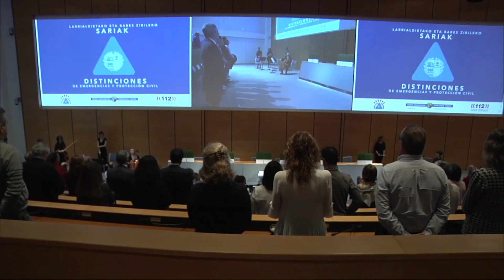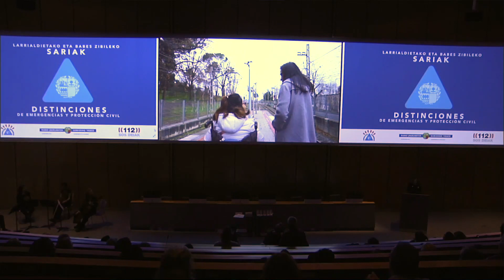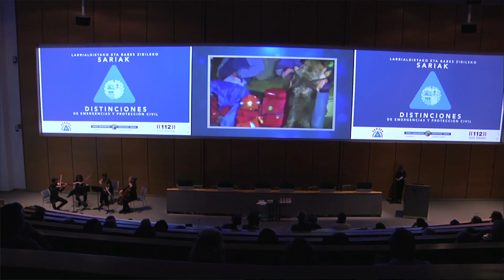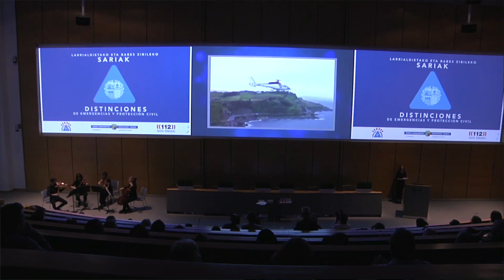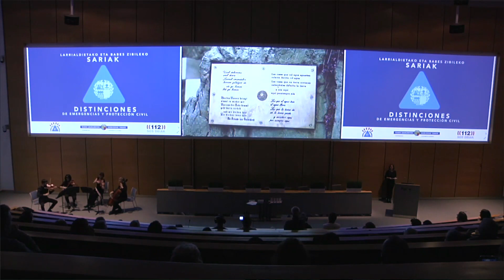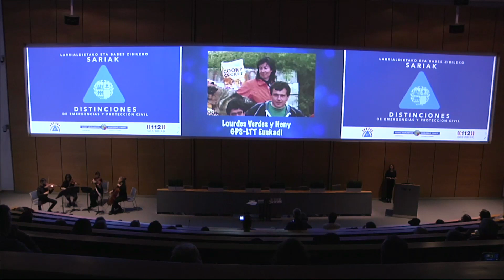Hirugarren aldiz, Larrialdien eta Babes Zibilaren arloko sari-banaketa egin da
La Consejera de Seguridad, Estefanía Beltrán de Heredia, entregó el 15 de febrero las Medallas al Mérito en Emergencias y Protección Civil, en su tercera edición, en un acto que tuvo lugar en el auditorio del Parque Científico y Tecnológico de Gipuzkoa.

Segurtasuneko sailburuak, Estefanía Beltrán de Herediak, otsailaren 15ean hirugarren aldiz banatu zituen Larrialdietako eta Babes Zibileko merezimenduaren dominak, Gipuzkoako Zientzia eta Teknologia Parkeko auditorioan egindako ekitaldi batean.

A lo largo del acto también fueron reconocidas, mediante la entrega de un diploma acreditativo, aquellas entidades de protección civil convenidas con el Departamento de Seguridad que han cumplido 25 años de colaboración.

Este es el caso de Protección Civil de Alonsotegi y Espeleosocorro Vasco-Euskal Espeleo Laguntza.

De igual modo, también fue reconocida la labor de aquellos voluntarios y voluntarias que han alcanzado 10 y 25 años de servicio respectivamente.

Ekitaldian zehar, Segurtasun Sailarekin hitzarmena daukaten eta harekin lankidetzan 25 urte bete dituzten babes zibileko entitateek ere aintzatespena jaso zuten,  hori egiaztatzen duen diploma bat banatu baitzitzaien.

Besteak beste, Alonsotegiko Babes Zibilari eta Espeleosocorro Vasco-Euskal Espeleo Laguntzari.

Era berean, zerbitzuan, hurrenez hurren, 10 eta 25 urte eman dituzten boluntarioen lanak ere aintzatespena jaso zuen.